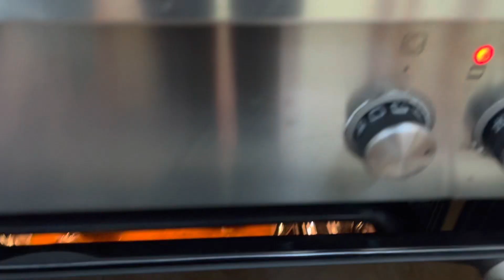Klitharaq me pule ne tave | Makarona elb ne tave | Receta qe e pëlqejnë të gjithë